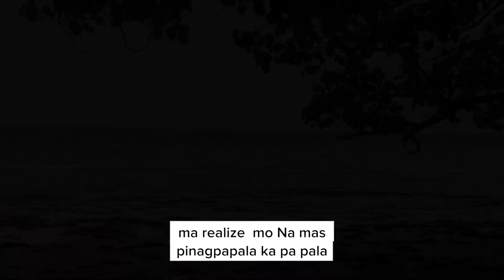Problema minsan ang Naging Solution..